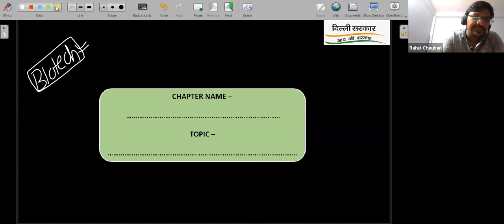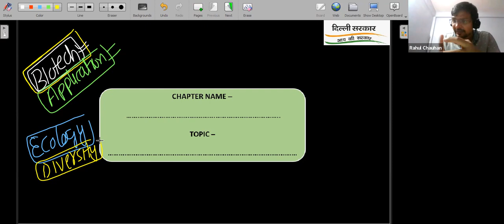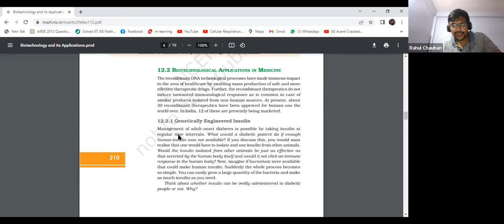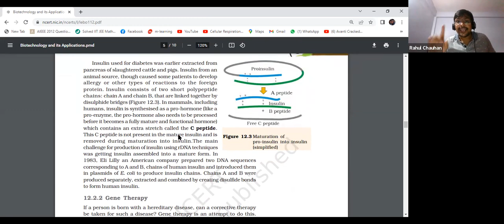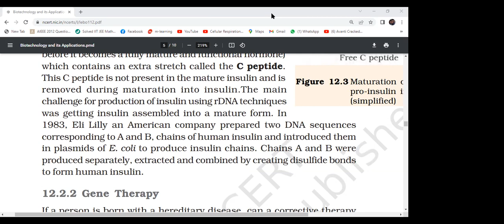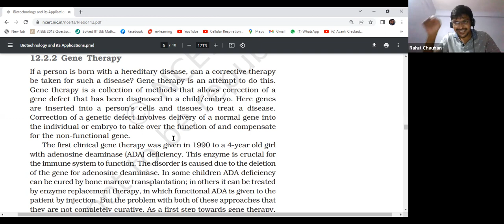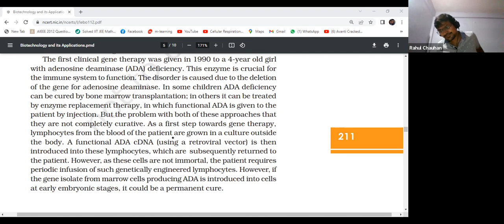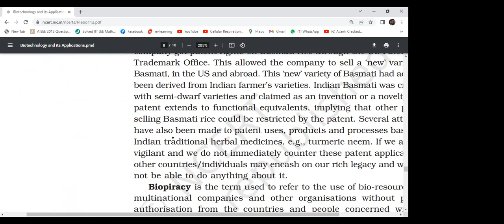Biotech | Revision & Doubt | 12th NEET Batch 1 Biology | 16th April. 2022